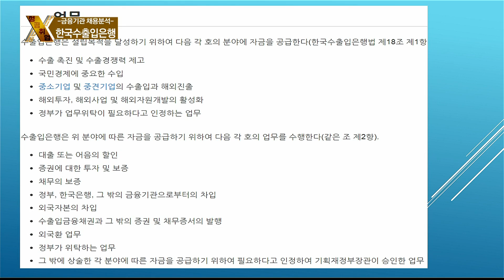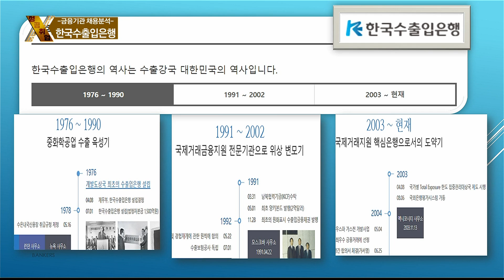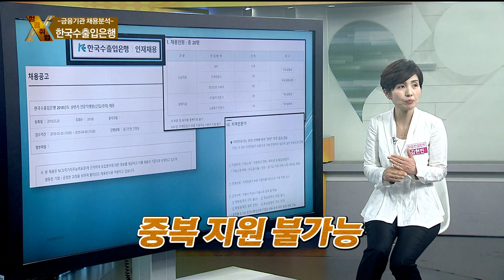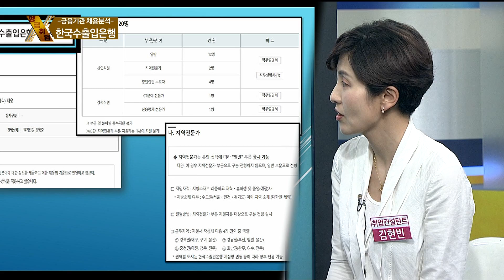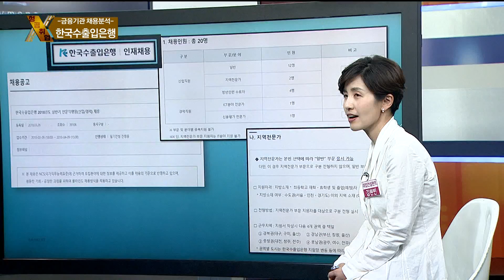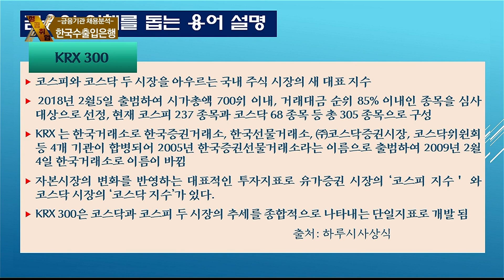[성공취업 X-File 180529] 금융기관 채용분석 - 한국수출입은행 / 김현빈 (취업컨설턴트)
- 강사 : 김현빈 (취업컨설턴트)
- 주제 : 금융기관 채용분석 - 한국수출입은행